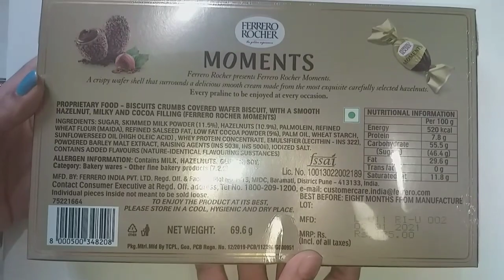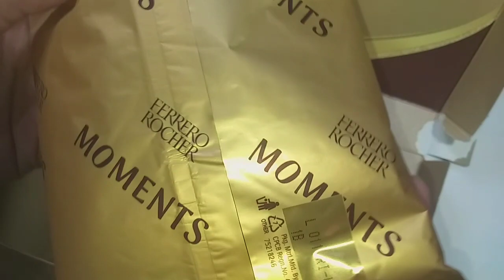New FERRERO ROCHER moments chocolates unboxing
hiii buddyss,
on my channel you are watching to see some sweet mouthewatering unboxing videos and i hope u like it and enjoy it also. soo, keep supporting guys and stay sticked to my channel.